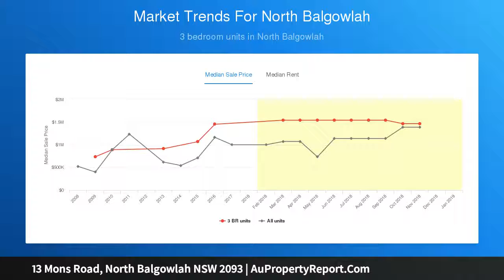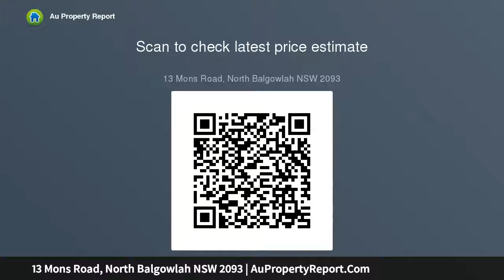13 Mons Road, North Balgowlah NSW 2093 | AuPropertyReport.Com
13 Mons Road, North Balgowlah NSW 2093
Property Type: house
Bedrooms: 4
Bathrooms: 4
Car Space: 3
Resort-like designer sanctuary